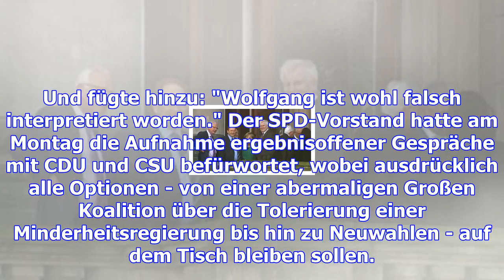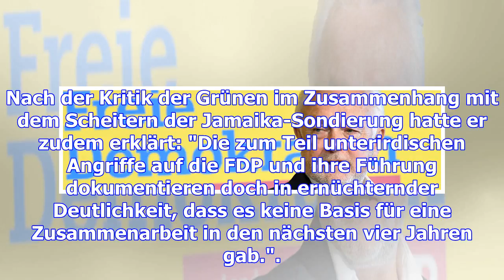Kubicki bringt erneute jamaika-sondierung ins spiel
Die FDP hat die Jamaika-Sondierungen im November platzen lassen. Nun brachte FDP-Vize Kubicki überra...